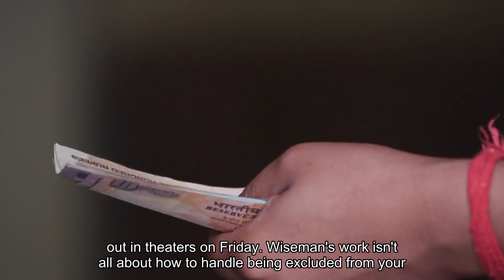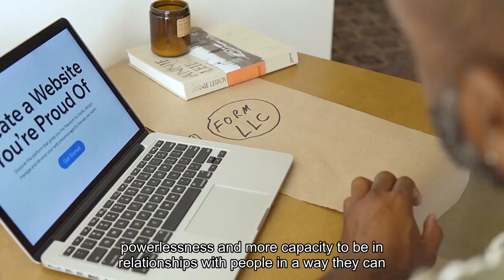The woman who inspired 'Mean Girls' now helps adults in corporate America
"Mean Girls," the iconic 2004 teen comedy, is all about a particular brand of bullying known to be perpetrated by high school girls — but what happens when you experience similar drama as an adult in the workplace? That's where Rosalind Wiseman — the writer whose 2002 book, "Queen Bees and Wannabes," inspired the movie — comes in. More than 20 years after the film's debut, Wiseman still gives advice to grown women who contact her and provides consulting and speaking services to corporations and even US governmental agencies."I remind them that they aren't weak because they are affected by these dynamics," Wiseman told The News York Times of women who reach out to her. She said she likes to remind people that "even if we have left our teen years behind us, we are driven to feel valued by the groups we are connected to, and most of us will do anything to avoid embarrassment and shame."Her clients have ranged from the US State Department, where she serves as a senior leadership consultant, to UBS Financial Services, according to her website. Recently, she told the Times, she got a call from a company seeking her advice after a bullying incident led to several employees quitting. Wiseman's book "Queen Bees and Wannabes" was aimed at parents trying to help their teenage daughters through adolescence. The screenplay for the 2004 film, written by Tina Fey, was based on the nonfiction book. Wiseman has said she sold the book's film rights to Paramount Pictures for around $400,000, but was not paid more after the film became a massive hit. "Mean Girls" was also turned into a Broadway play, which in turn inspired the movie remake that came out in theaters on Friday. Wiseman's work isn't all about how to handle being excluded from your lunch table for not wearing pink — but about broader obstacles people, and women in particular, may face in the workplace and how to deal with them."The root of many of the challenges women have at work and relationally with each other comes from women not having traditional paths to power," Wiseman told the Times. "When you are restricted from those powers, you assert power in more passive-aggressive ways."When she works with women in corporate America, she's often coaching them on how to handle common situations, such as speaking up when someone else takes credit for their work or confronting someone directly after a disagreement rather than complaining to a coworker. Essentially, things that aren't so different than what played out in "Mean Girls." But Wiseman's work is not only about women and girls."I want people to come away knowing that my work is about empowering people to feel less shame and powerlessness and more capacity to be in relationships with people in a way they can be proud of," she wrote on Instagram. "It's never too late to repair or treat yourself and others with dignity!"